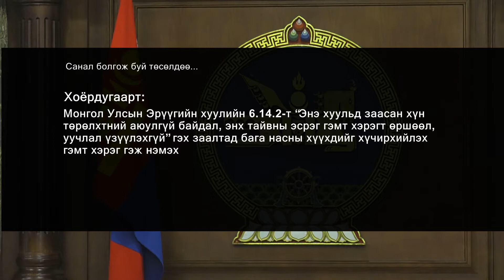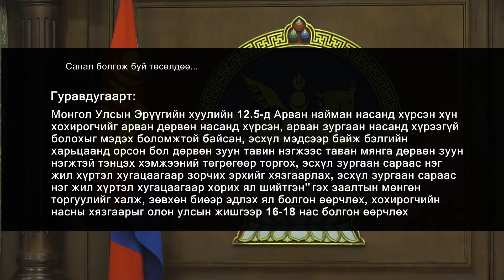Хүүхдийн хүчирхийллийн эсрэг жагссан эмэгтэйчүүдийн төлөөллийг хүлээн авч уулзлаа/2018-04-03/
Хүүхдийн хүчирхийллийн эсрэг жагссан эмэгтэйчүүдийн төлөөллийг УИХ-ын дарга хүлээн авч уулзлаа